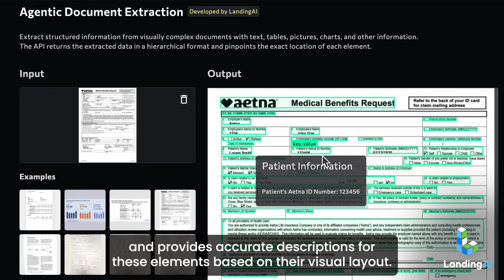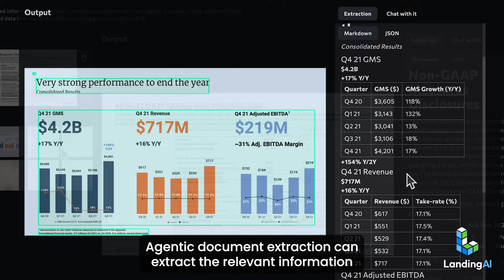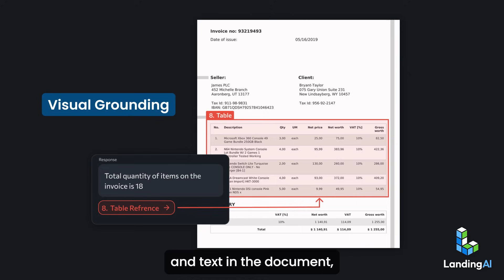Agentic Document Extraction | Intelligent Document Understanding with Visual Context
Introducing Agentic Document Extraction

💡 Why ADE is different
Visual grounding – Pin-points every word, table cell, and chart label so downstream apps can highlight or copy the exact snippet.

Structure-aware – Auto-detects tables, multi-column text, flow-charts, and mixed text-image blocks—things legacy OCR usually mangles.

Agentic reasoning – Chain ADE with an LLM/RAG pipeline or “chat” with the doc to answer questions that depend on both text and visuals.

Upload or pass a file URL (≤ 50 MB in the web UI—no page limit via the agentic-doc Python lib).

Receive rich JSON with sections, paragraphs, figures, tables, and bounding boxes.

Plug the JSON into your model, database, or ADE’s chat helper for instant Q&A.

Dev extras
Open-source wrapper handles long-doc paging & auto-retry.
Handy functions to crop bounding-box images for quick debugging.